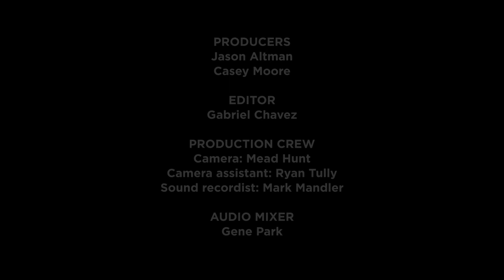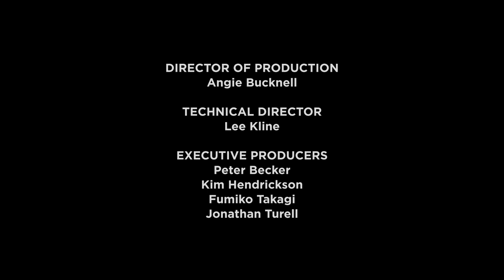Robert Downey Sr. and Paul Thomas Anderson on Two Tons of Turquoise to Taos Tonight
In part three of our web-excuslive conversation between Robert Downey Sr. and Paul Thomas Anderson, the pair delve into what just might be Downey's strangest film, TWO TONS OF TURQUOISE TO TAOS TONIGHT.